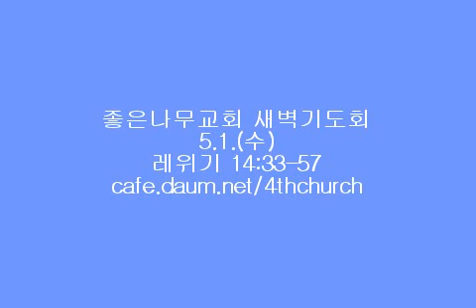좋은나무교회 방영균 목사님 설교 레위기23 (레14:33-57)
좋은나무교회 방영균 목사님 새벽기도회설교 (레14:33-57)